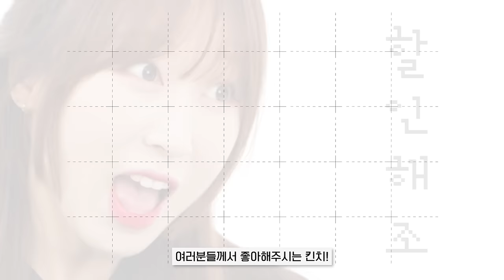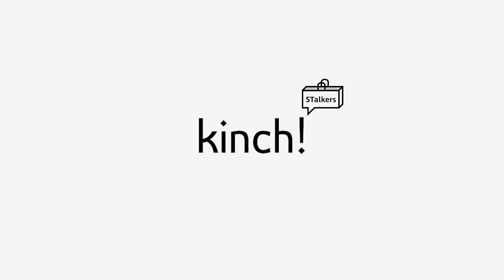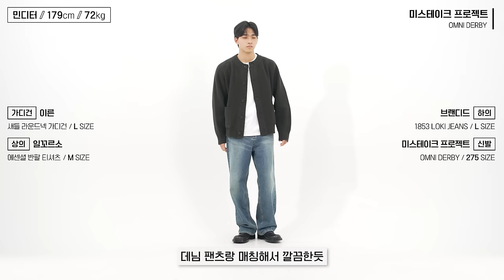[🔥할인받아옴🔥] 데일리로 신기 좋은 신상 남자 봄 신발!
[애니타임로릭] ASTER PK SHIRT 입니다!

🌟PRODUCT INFO🌟
[킨치]
1. TRIVER-203(a)

2. PADDED-003(a)

[미스테이크 프로젝트]
1. MOJAH

2. OMNI DERBY

3. COMO

3. CAMO

0:00 오프닝
0:28 [1] 여름 필수템 뮬이 왔어요~
1:32 [2] 일반 로퍼가 부담스러웠던 분! 여기 캐주얼한 로퍼가 있습니다
2:31 [3] 캐주얼한 로퍼인데 뮬스타일?
3:41 [4] 소가죽 더비가 이가격이 말이 돼?
4:40 [5] 여러분들의 사랑덕에 신규 컬러가 나왔습니다!
5:53 엔딩